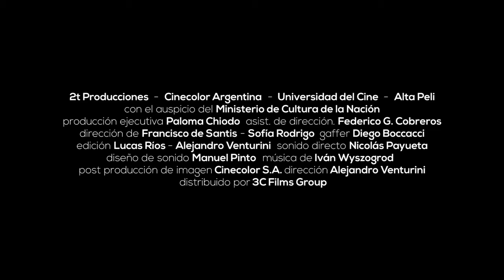Micro #4 - Favio: Crónica de un Director - Nico Favio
La originalidad de filmografía de Leonardo Favio se revela en cada plano, en la construcción de los personajes y atmósferas. Con pasión, el realizador retrató a una galería de seres excepcionales, tanto reales como ficticios, a los que dotó de una empatía nunca antes vista en el cine argentino.
A mediados del 2009, Favio concedió una entrevista –que aún permanece inédita- en la que habló exclusivamente de cine. El resultado fue una clase magistral, de aproximadamente una hora, sobre el séptimo arte.
“Favio, crónica de un director” es un documental que recupera aquella entrevista y busca echar luz sobre la visión que el propio realizador tenía del cine. Este proceso supone también un recorrido cronológico por la vida del artista, en el que se cuentan su infancia en Lujan de Cuyo, su incursión en el radioteatro, el arribo a Buenos Aires, su pasión por la música, la influencia del peronismo.